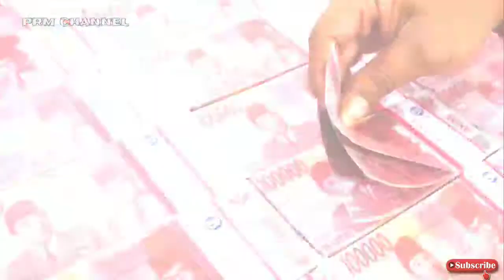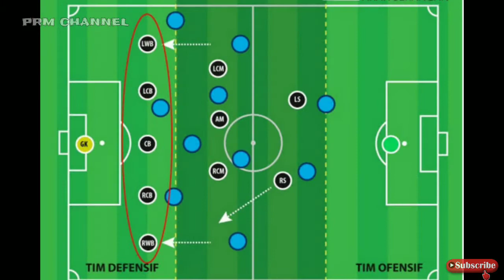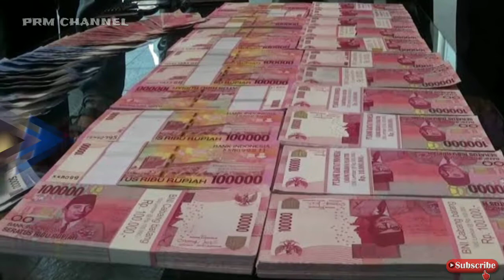Inter Milan beli Aleksandar kolarov⚽Madrid tawarkan Nacho ke AC Milan⚽Man City rugi tebus Messi 12 T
Berita bola terbaru hari ini, berita bola terkini dan populer.
Inter Milan segera tebus ALEKSANDAR KOLAROV dari AS ROMA
Real Madrid menawarkan NACHO FERNANDEZ kepada AC Milan.
Man City rugi tebus LIONEL MESSI seharga 12,2 triliun rupiah